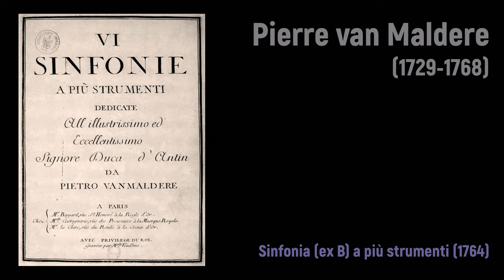Pierre van Maldere (1729-1768) - Sinfonia (ex B) a più strumenti (1764)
Composer: Pierre van Maldere (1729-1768)
Work: Sinfonia (ex B) a più strumenti, Op.4 (1764)
Performers: Orchestra Libеra Classica

Sinfonia (ex B) a più strumenti, Op.4 (1764)
1. Allegro assai 0:00
2. Andante un poco allegro 6:21
3. Presto 12:46

Map: Gallia Belgica at Germania Utraque Cisrhenana Superior et Inferior Excusa a C. Weigelio NOrimg. Cum privil. S. Caes Majest

Pierre (Pieter) van Maldere [Vanmalder, Vanmaltre, Van Maltere, et al.]
(Brussels, 16 October 1729 - Brussels, 1 November 1768)

Flemish violinist and composer. He may have received his earliest teaching from J.-J. Fiocco, director of music at the royal chapel, and from H.-J. de Croes, first violin. In 1746 he is listed among the chapel musicians, on the back desk of the second violins; in 1749 he was promoted to first violin when De Croes succeeded Fiocco as director of music. In this period the chapel musicians were required to perform whenever Prince Charles of Lorraine, Governor-General of the Netherlands, had music at dinner or held a concert. The prince singled out van Maldere and furthered his career. While maintaining his salary, he authorized his ‘first violin’ to present himself at Dublin; van Maldere stayed there from 1751 to 1753 and conducted the ‘Philarmonick Concerts’ over two seasons. On 15 August 1754 he played in the Paris Concert Spirituel, where the precision of his bowing was remarked upon. By this time, van Maldere had impressed Prince Charles of Lorraine by his talent and charm; the prince appointed him director of his concerts, and never again parted company with him. As the prince's sister-in-law, the Empress Maria Theresia, recognized van Maldere's talents and diplomacy, he became known among the aristocracy. In July 1756 his first opéra comique, Le déguisement pastoral, was performed in Vienna, at Schönbrunn. Shortly afterwards the Seven Years War broke out and this kept the prince and van Maldere in Austria and Bohemia until 1758. On 5 November 1758 Les amours champêtres, another opéra comique, was performed at Schönbrunn. The next day Charles of Lorraine returned to the Netherlands, and he demonstrated his personal attachment to van Maldere by appointing him ‘valet de chambre’. Van Maldere resigned his position as ‘premier violon’ in favour of his elder brother Guillaume, while his younger brother Jean-Baptiste took a post as a second violin. Pierre continued his itinerant career in the prince's entourage, accompanying him on all his travels, in Austria and to Paris, Mariemont and Tervuren. He also continued to compose numerous symphonies. As peace approached, however, he began to think of settling, and in 1762 he obtained a seven-year contract as director of the Brussels Grand Théâtre; there he conducted, and was in charge of choosing the repertory: tragedies and comedies of the French theatre, as well as opéras comiques which he had composed (La bagarre), arranged (Les soeurs rivales) or written in collaboration (Le soldat par amour). Overwhelmed by work and by financial worries, he eventually resigned in 1767. The benevolent Charles of Lorraine tried to save him by entrusting to him the education of a young and talented violinist, but van Maldere died the following year.